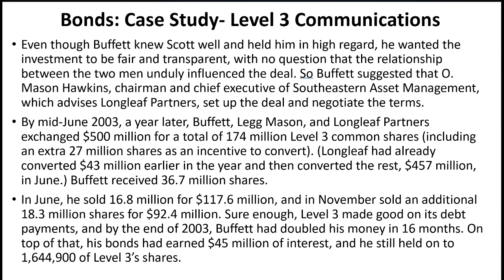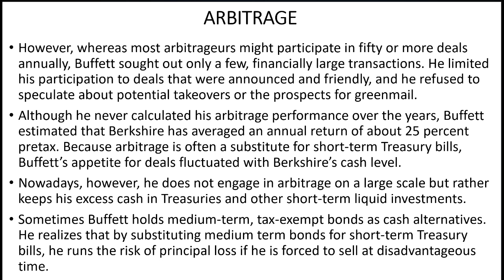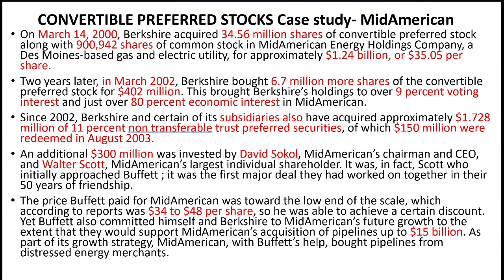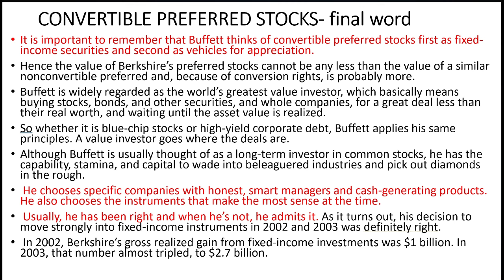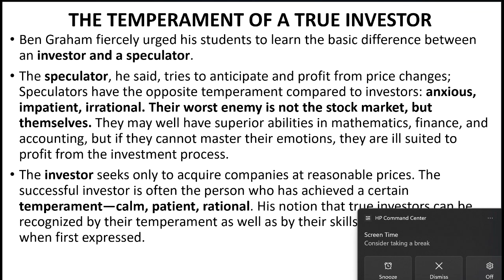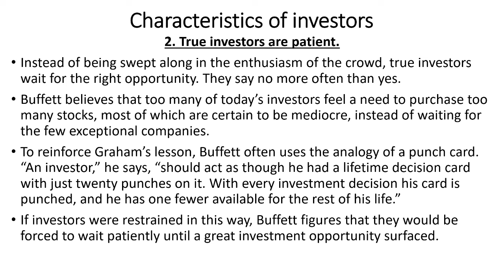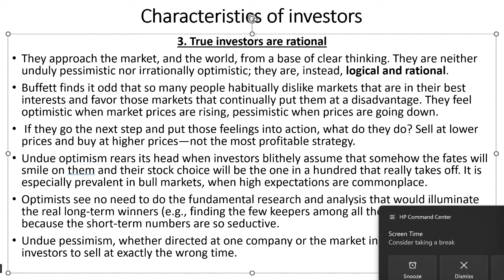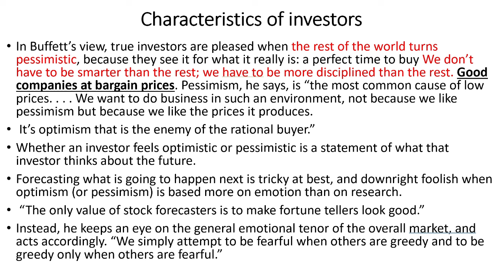Wealth Management for working professionals Series 8: Behavioral Finance part 1